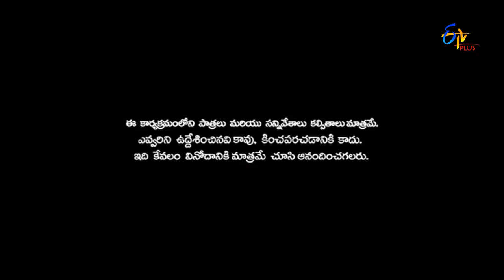Patas | Sanjay Performance | 8th November 2016 | ETV Plus